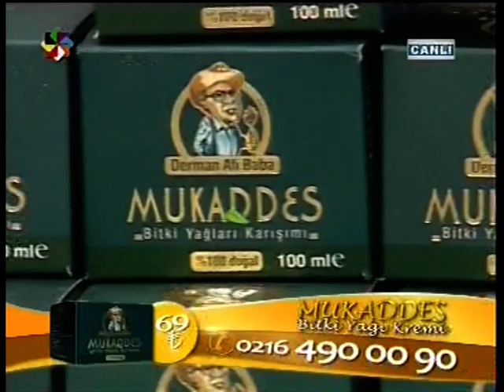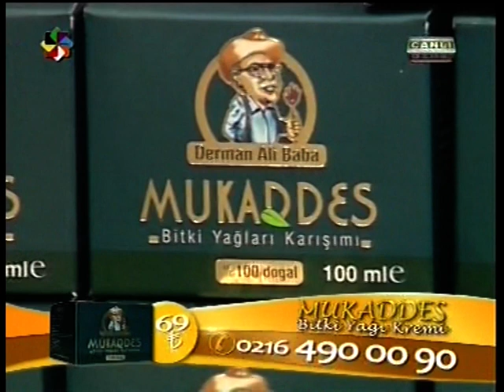ERDEM GENÇTÜRK (DOĞRU ADAM ERDEM) AKTAR DERMAN ALİ BABA'nın,MUKADDES KREM TANITIMI.VİZYONTÜRK TV2013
AKTAR DERMAN ALİ BABA ' nın , MUKADDES KREM TANITIMI - REKLÂMI...
VİZYON TÜRK TV SENE : 2013.
SİNAN SAMİ  ve  SİBEL YILDIRIM  EŞLİĞİNDE...